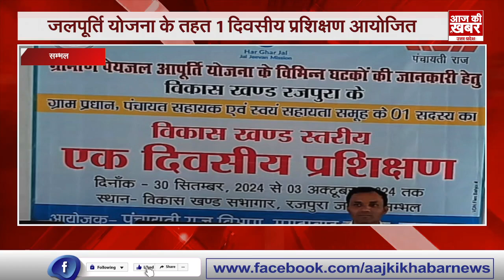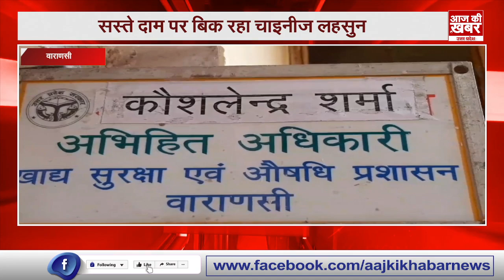30 September 2024 : उत्तरप्रदेश की बड़ी खबरे || Top News | Hindi News || Aaj ki khabar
30 September 2024 : उत्तरप्रदेश की बड़ी खबरे || Top News | Hindi News || Aaj ki khabar